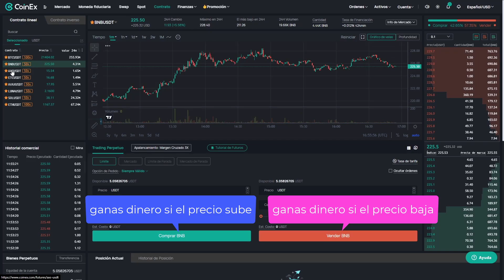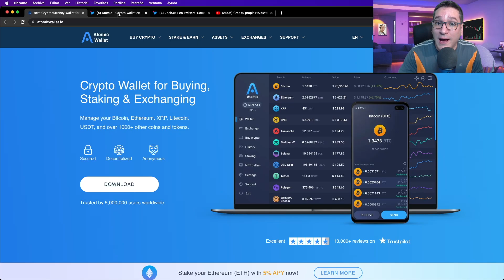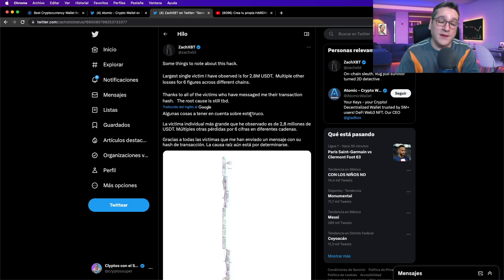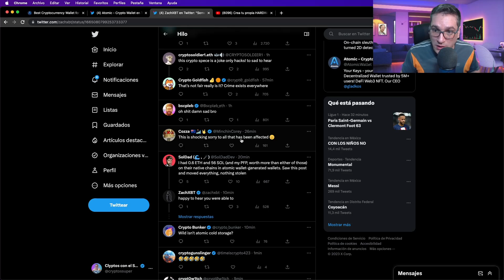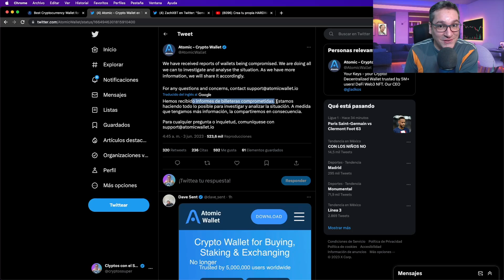URGENTE!!! están ROBANDO CRIPTOMONEDAS!!!